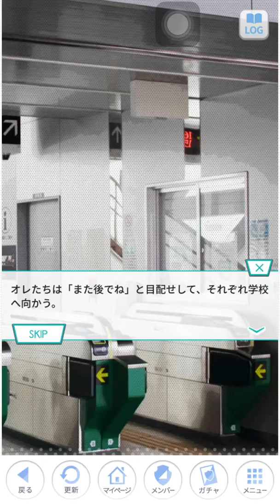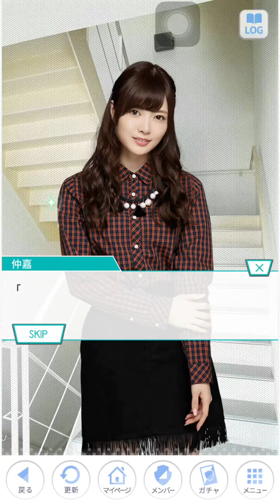乃木恋 イベントストーリー 白石麻衣③